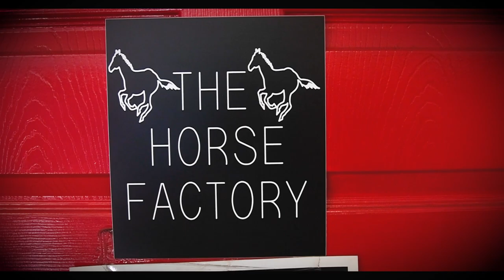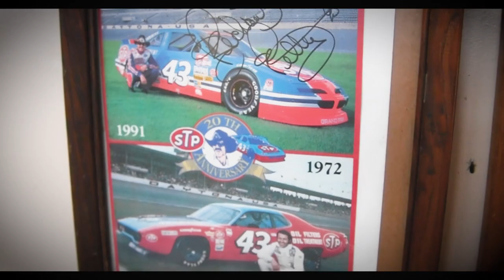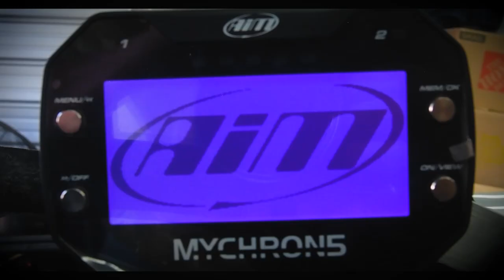FLAT TRACKING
Check out this interview we had with the owner of Buddy's Karts & Parts.  We show off an unsung sport called flat track kart racing.